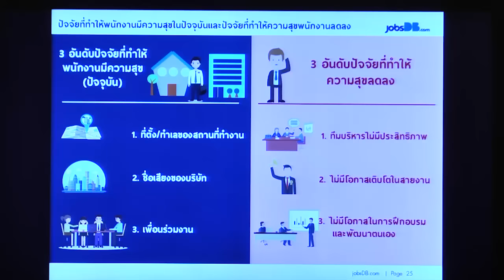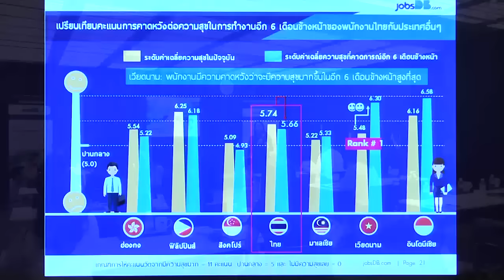JobDB เผยคนไทยมีความสุขในการทำงาน ติดอันดับในเอเชีย ประจำปี 2016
บริษัท จัดหางาน จ๊อบส์ ดีบี (ประเทศไทย) จำกัด ได้เผยรายงาน ผลการสำรวจ ความสุขของพนักงงานของคนไทย ประจำปี 2016 ซึ่งเปรียบเทียบกับ 7 ประเทศ ในเอเชีย พบว่า คนไทยมีความสุขในการทำงานเป็นอันดับที่ 3 โดยอันดับที่ 1 คือ ประเทศฟิลิปปินส์
     สำหรับสายงานที่สร้างความสุขในการทำงานมากที่สุด คือ งานบริหาร งานท่องเที่ยว ธุรการ วิศวกรรม และการบัญชี โดยเฉลี่ยอายุงานจะอยู่ที่ 3-5 ปี
     ส่วนปัจจัยที่ทำให้การทำงานมีความสุขขึ้นประกอบด้วย สถานที่ทำงาน ชื่อเสียงของบริษัท ที่สำคัญ คือเพื่อนร่วมงาน
      ผลสำรวจนี้ จัดทำในฮ่องกง เวียดนาม ฟิลิปปินส์ มาเลเซีย สิงค์โปร์ อินโดเนเซีย และไทย
      อีกทั้งยังได้เปิดเผยอีกว่า ในครึ่งปีแรกของปี 2017 นี้ คนไทยจะมีความสุขเพิ่มขึ้น ด้วยสภาวะปัจจัยทางสังคม การก้าวหน้าของเทคโนโลยี นวัตกรรม และเศรษฐกิจของประเทศไทยที่ดีขึ้นนั่นเอง